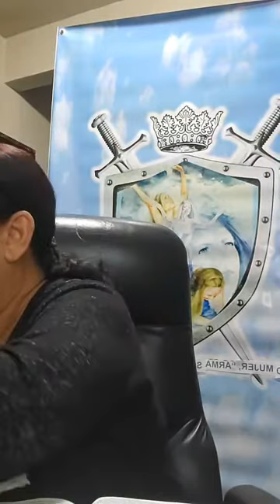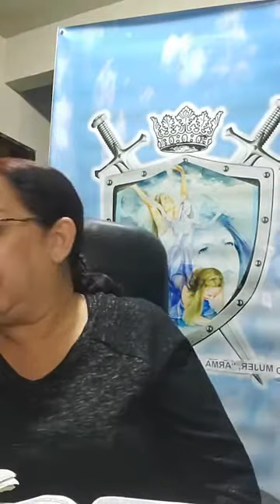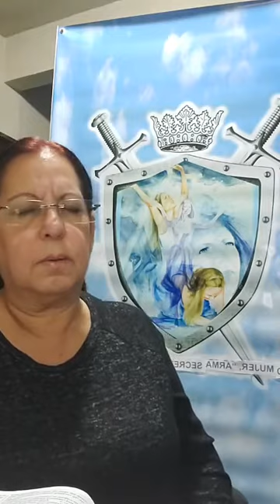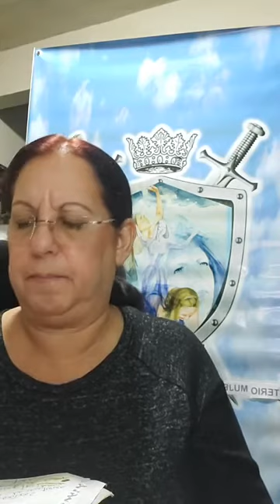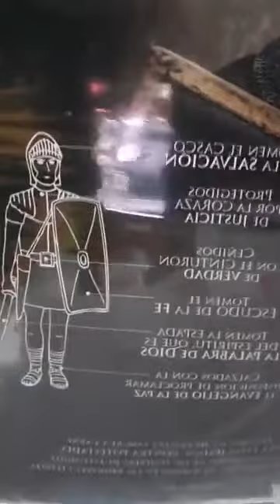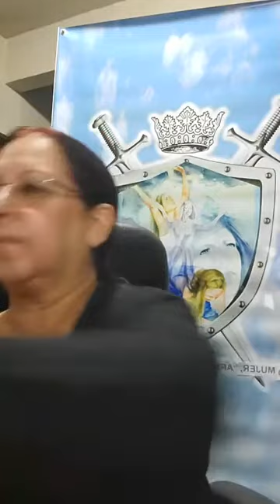REV DIANA MELENDEZ, DEL MINISTERIO MUJER ARMA SECRETA DE DIOS PARA ESTE TIEMPO Y ORQUESTA DEL REY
REV. DIANA MELENDEZ, DEL MINISTERIO MUJER ARMA SECRETA DE DIOS PARA ESTE TIEMPO Y ORQUESTA DEL REY...PREDICA...EL  PADRE NUESTRO